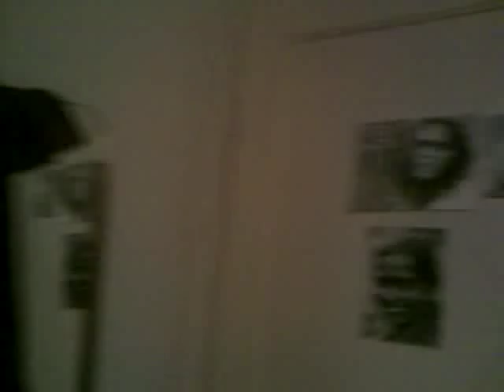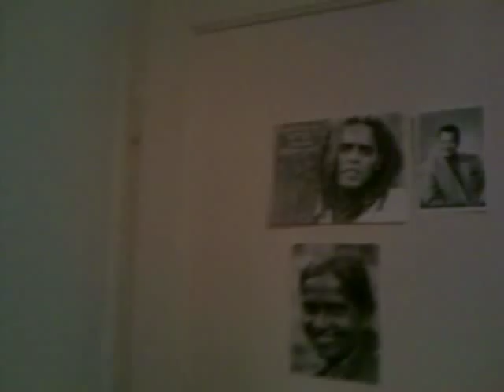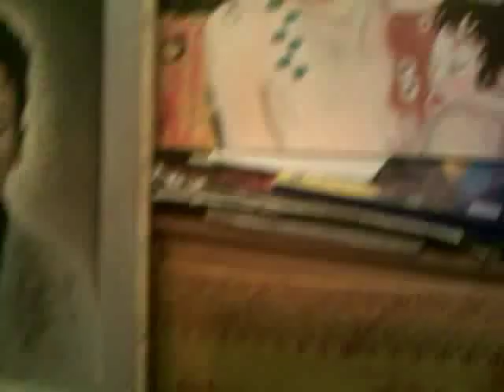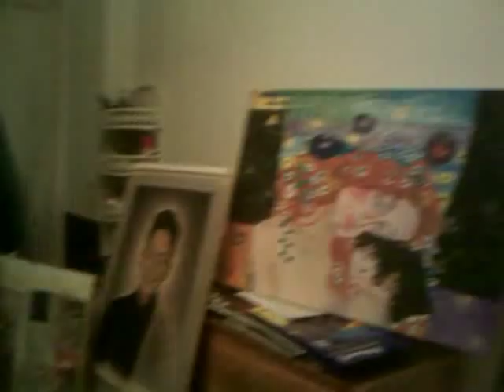Jump Jack Flash- Artist at work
@ studio lepat